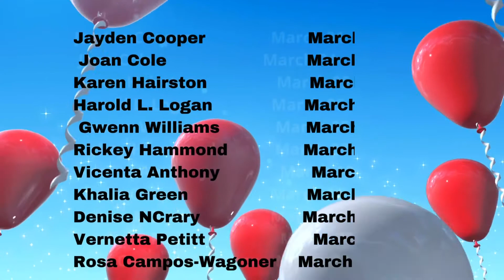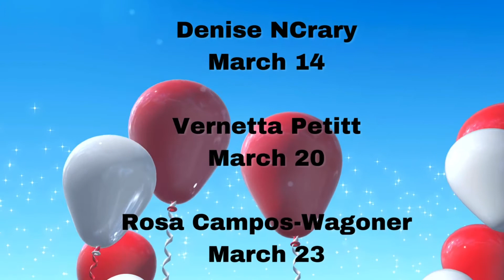Gmh Birthdays March 2021 new